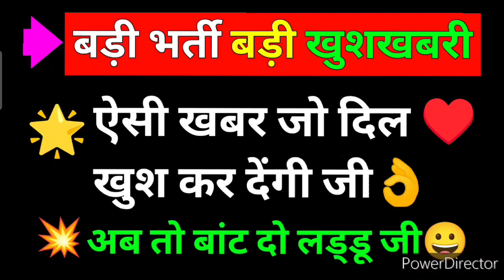बड़ी भर्ती बड़ी खुशखबरी 🤔 इन्तजार हुआ खत्म 🔥 Latest Bharti Good News Today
👉 Yours Queries : 👇👇👇

HSSC CET Mains Group 57 6 August Paper 2023
HSSC CET Mains Group 57 6 August Full Solved Paper
Haryana CET Mains Group 57 6 August Answer Key
HSSC CET Mains Group 57 All Shift Answer key
HSSC CET Mains Group 57 6 August Exam Analysis 2023
HSSC CET Mains Group 57 2023
6 August 2023
All Shift

hssc exam
update
CET MAINS CUTT OFF
CET MAINS 56
57 CUTT OFF
HSSC CET MAINS EXAM 56 57 GROUP CUTT OFF
cet mains paper solution, today cet paper answer key
complete cet paper solution
cet official answer key
today exam solution
cet group 57 paper solution

haryana cet latest update
hssc cet new update today
hssc cet group 56 57
cet update today
hssc cet final answer key 2023
hssc cet final answer key
hssc cet answer key 2023
hssc cet revised answer key 2023
haryana cet answer key
haryana cet final answer key
hssc cet group c answer key

hssc cet mains group 57 exam paper solution hssc cet mains answer key
haryana cet mains answer key 2023
hssc cet mains exam analysis
hssc cet mains 2023 exam analysis

hssc cet
cet postponed
cet case update
cet court case status
cet exam update today
cet haryana
cet latest
cet mains court case update
cet mains exam postponed
cet mains latest update
cet new update
haryana cet
haryana cet update today
hssc

hssc cet exam latest news today
haryana cet latest news today
hssc cet exam date 2023 today news
hssc cet group d exam news
hssc cet exam latest news
hssc latest update news
cet haryana latest news today

hssc cet
hssc cet update today
cet haryana
cet update
cet qualify update
cet qualify

hssc cet
cet
cut off
haryna cet
hssc
hssc cet